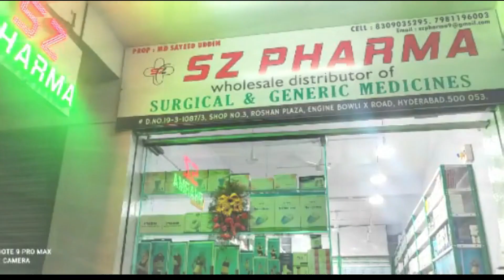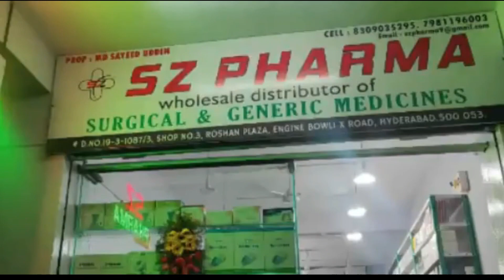Naujawan'o Nasha karne se bacho, tum qaum aur iss mulk ke mustaqbil ho. - Barrister Asaduddin Owaisi